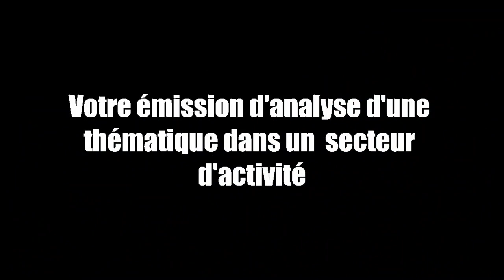Douala: Entre respect de l´environnement et l'urbanisme